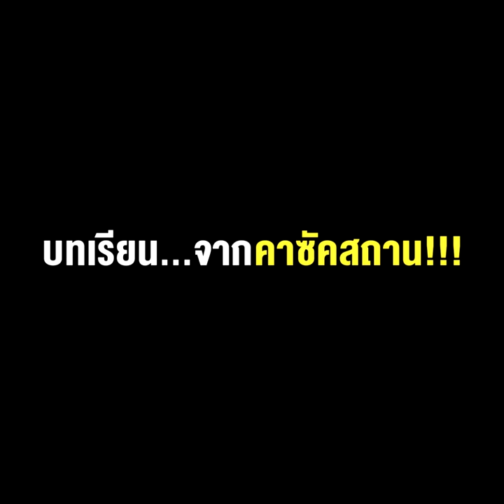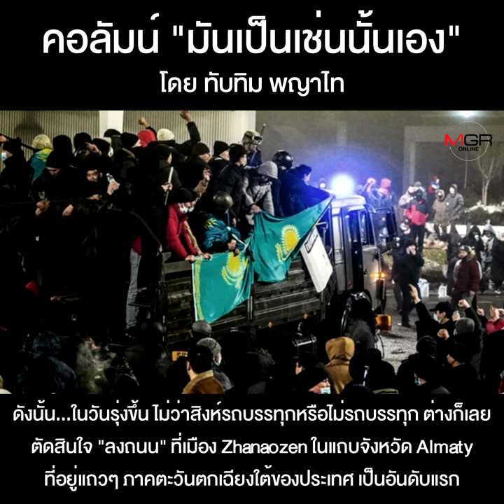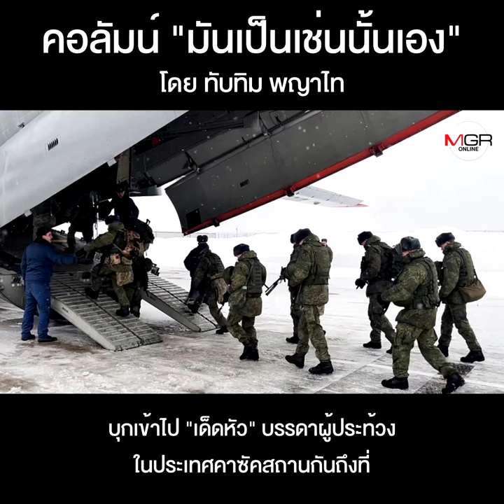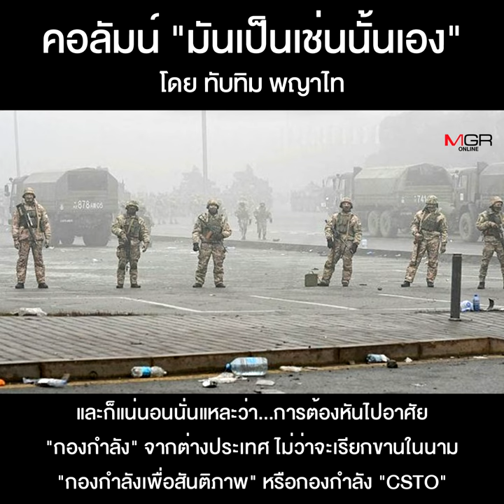บทเรียน...จากคาซัคสถาน!!!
คอลัมน์ “มันเป็นเช่นนั้นเอง” โดย ทับทิม พญาไท : บทเรียน...จากคาซัคสถาน!!!